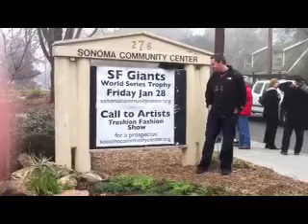Giants Trophy.mov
Hundreds came out to see the Giants World Series 2010 Trophy at the Sonoma Community Center Friday, Jan. 28.